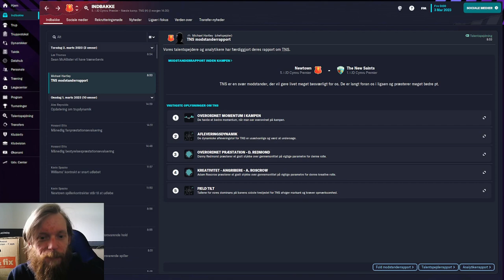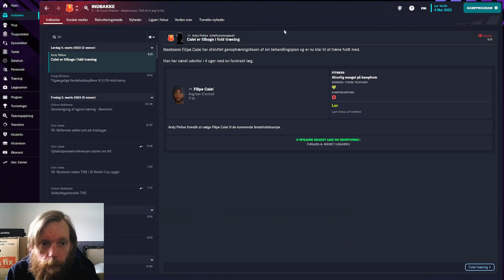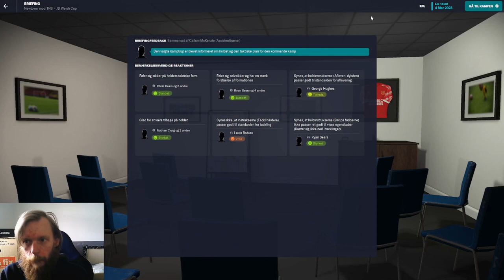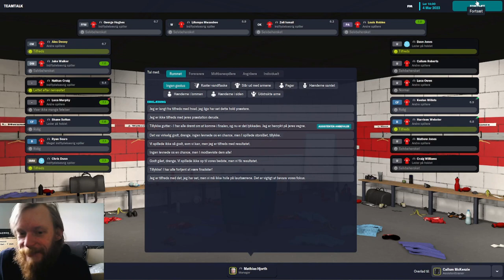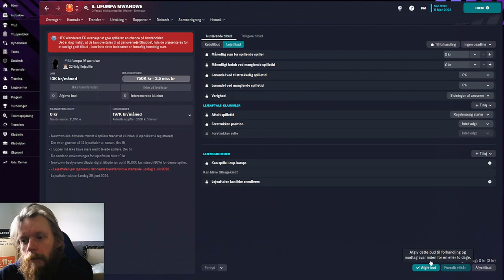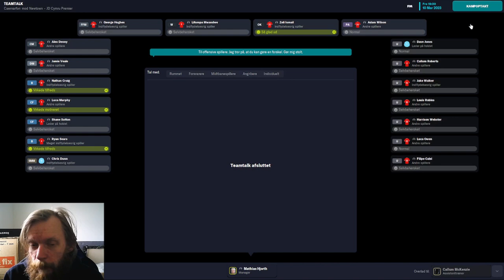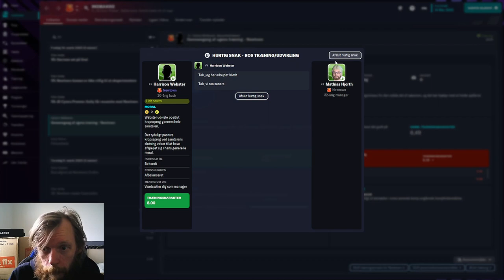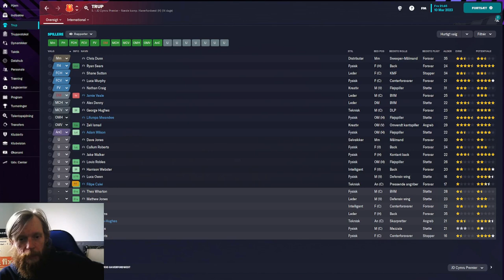The Journeyman - Episode 13 Newtown- Football Manager 2023